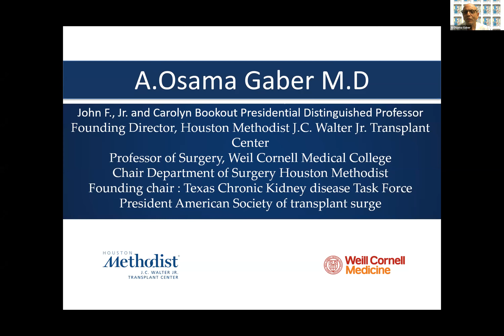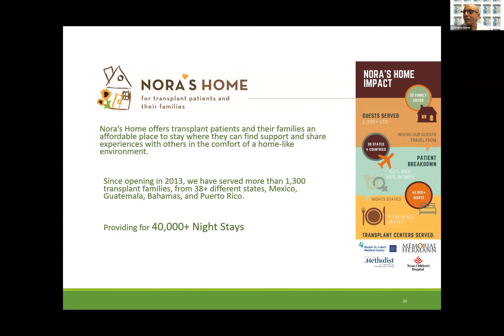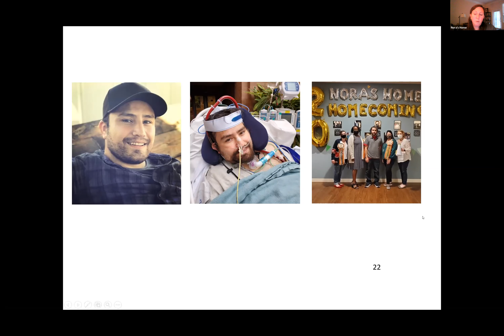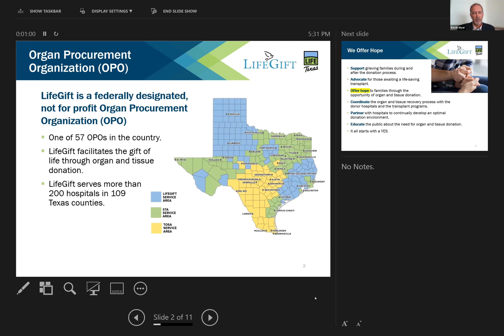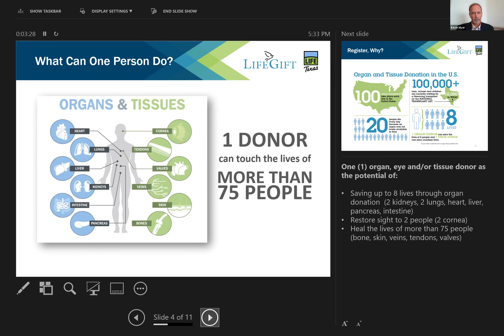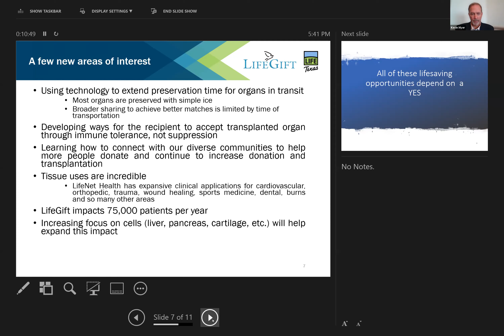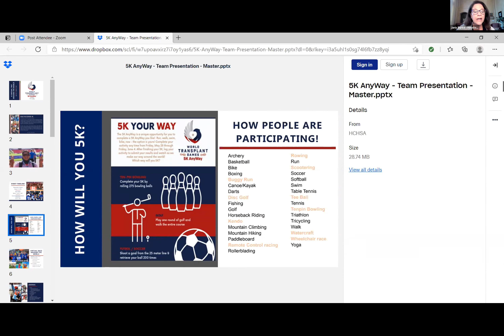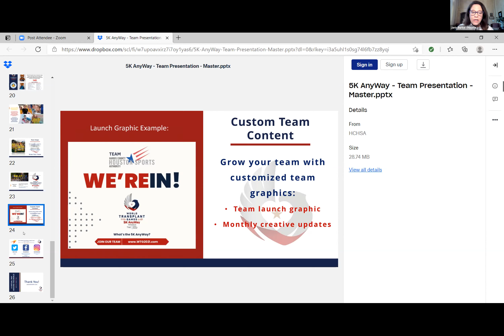4/29/2021 Future of Transplantation Panel